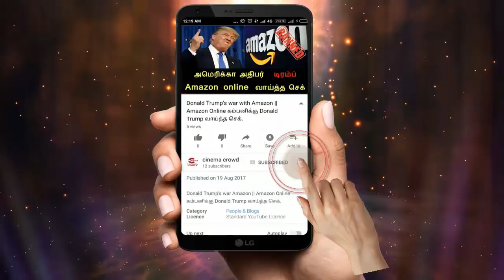Nandhini serial 23/6/18 Full episode Review | Nandhini Serial today episode